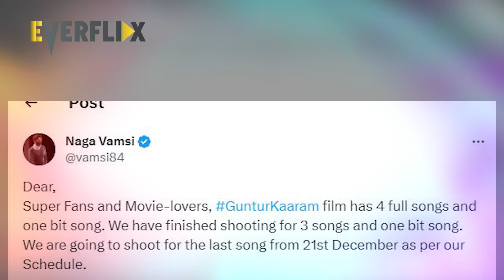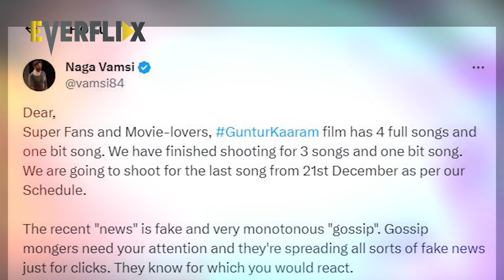Guntur Kaaram Latest Update From The Producer | Mahesh Babu | Sreeleela | Trivikram | EVERFLIX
Guntur Kaaram Latest Update From The Producer